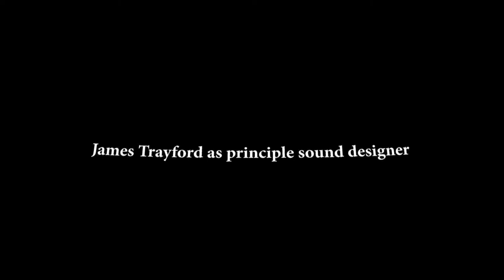Audio Universe: Tour of the Solar System - Trailer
Audio Universe: Tour of the Solar System - A Planetarium film for visually impaired.

Experience the Solar System like never before - by traveling on a spacecraft that can turn the objects in space into sound!
The audience of this stunning 35 minute show are transported inside a special spacecraft that takes them to the European Southern Observatory’s Very Large Telescope (VLT) to view the stars in the night sky, before lifting them off into space to visit the Earth, Moon, Sun and all the planets of the Solar System.
Unlike traditional planetarium shows the soundtrack takes the lead role. Each of the objects in space are represented with sounds as well as being presented with the incredible visuals, The audience listen to the stars appear and hear the planets orbit around their heads. This means that this show is an immersive experience that can be enjoyed irrespective of level of vision.
This show is designed to be educational for children but proves to be an entertaining experience for people of all ages.

Film Director: Dr Chris Harrison

Principle Sound Designer: Dr James Trayford

Scripting and Advisors: Steve Toase, Dr Nic Bonne, Aishwarya Girdhar, Rachel Lambert, Amrit Singh, Dr Anita Zanella, Prof. Jeff Cooke, Phia Damsma, Dr Garry Foran, Dr Rubén Garcia-Benito, Dr Miranda Jarvis, Liz Milburn, Dr Enrique Pérez Montero, Dr Stefania Varano.

Narration (English): Rachel Lambert and Dr Nic Bonne.

This project is funded by a Science and Technology Facilities Council Spark Award and a Royal Astronomical Society Education and Outreach Small Grant. We are also grateful for valuable contributions from: The Institute of Cosmology & Gravitation at the University of Portsmouth, Newcastle Children’s Vision Team, The VIEWS group Newcastle and The Great North Museum: Hancock.